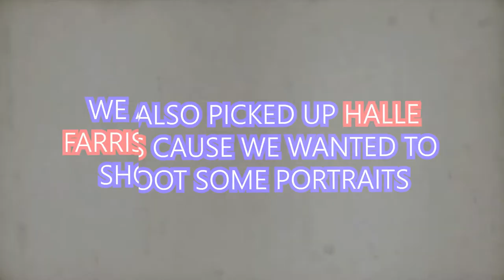The Purge [feat. FutureYouth]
Got this new mask in the mail so I wanted to try it out. Tell me what you think. All photos will be up on the Instagram very soon!

ALL SOCIALS: @daxbrule